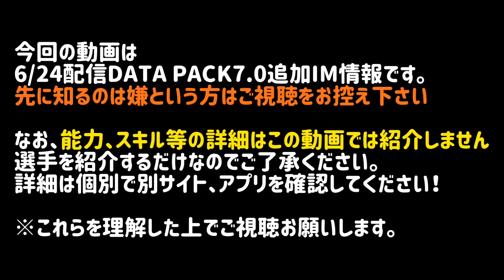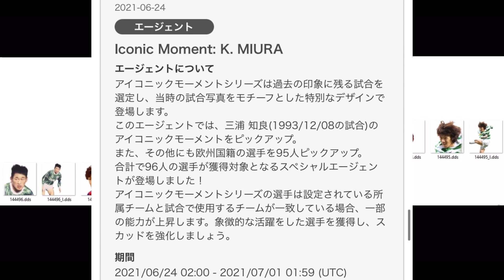【視聴注意】データパック7.0 新搭載IMまとめ 【ウイイレ2021】DATAPACK7.0 PES2021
まさかのIMサプライズ搭載きたーーー！！

※フォロバ希望の方は動画ツイートを拡散していだけるとフォロバ必ずします！